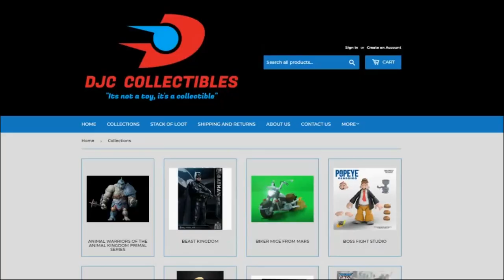Razyel Kayne's Top 5 Transformers animated series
And this is really just my preference, not what is actually considered the best.